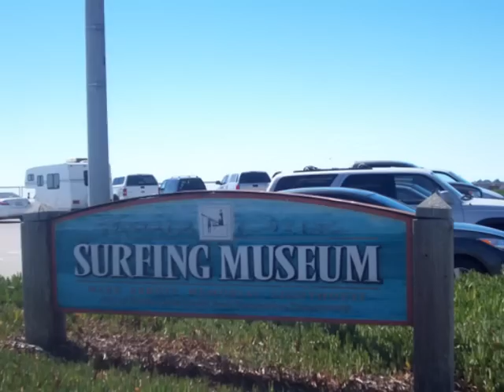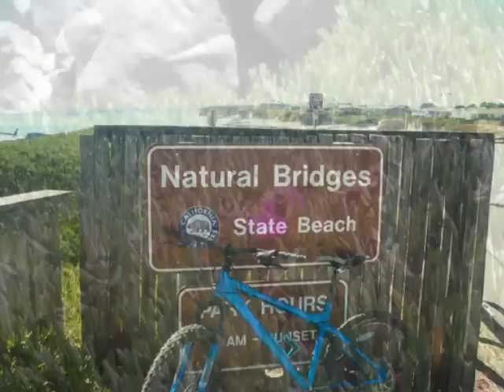West Cliff Drive, Santa Cruz CA 2010-09-16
My Home Town West cliff drive